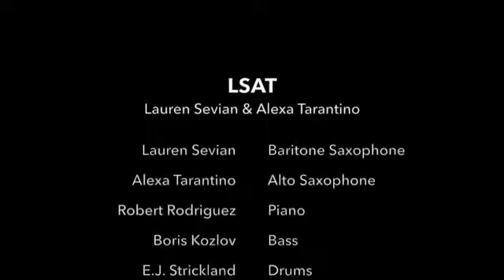"Lamb and Bunny" by Lauren Sevian 26 Alexa Tarantino s LSAT live at Dizzy s Club Coca Cola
Here's a reminder of why we love jazz. Lauren Sevian on baritone and Alexa Tarantino on alto sax refining their craft. Sevian also leads an all-female band called Lioness that is not to be missed.